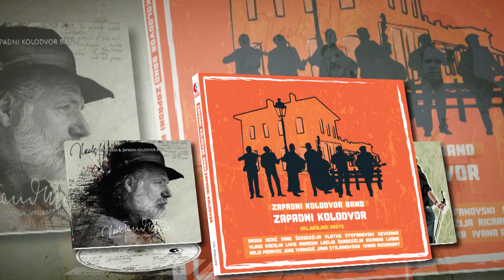RADE ŠERBEDŽIJA I ZAPADNI KOLODVOR BAND NOVI ALBUMI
NOVI ALBUM VRIJEME JE DRAGA, VRIJEME JE / DVOSTRUKI LIVE ALBUM / PRVI ALBUM ZAPADNI KOLODVOR